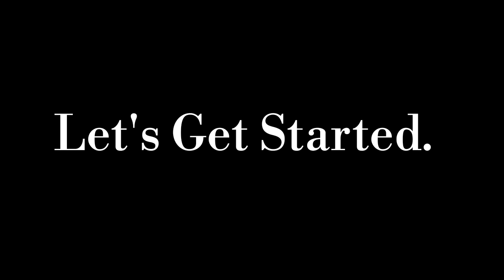ঝিঙে আর মুগ ডাল দিয়ে মুখে লেগে থাকার মতো নিরামিষ তরকারি◆ Bengali Veg Recipe◆ Moong Dal Jhinge Ghonto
Ingredients:-

1 Cup Yellow Split
300g Ridge Gourd
2 Drumsticks
1 Tomato
1 tbls Crushed Ginger
2 Green chillies
1 tsp Cumin Powder
1 tsp Coriander Powder
1 tsp Turmeric Powder
1/2 tsp Chilli Powder

1 tsp Cumin Seeds
2 Bay leaves
1 Dry Chilli
1/4 tsp Hing

2 tbls Mustard Oil
1 tbls Ghee
Salt and Sugar To Taste
3 tbls Fresh Coriander